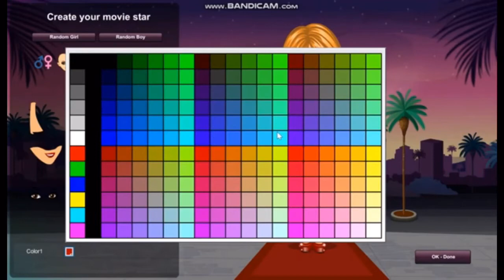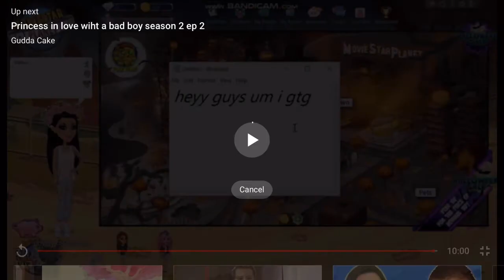Movie Star Planet